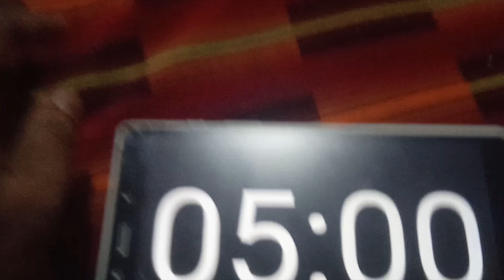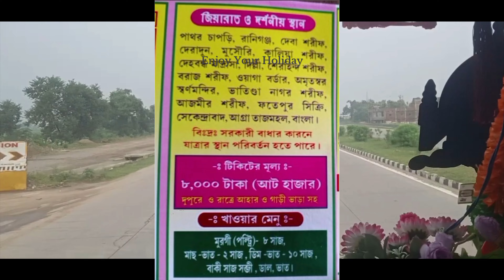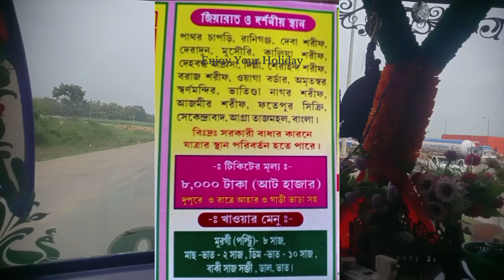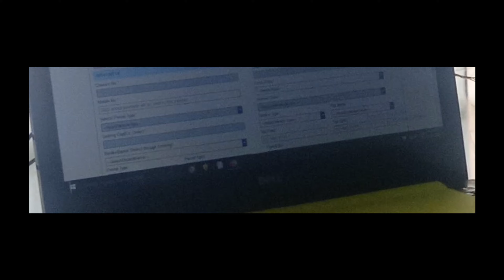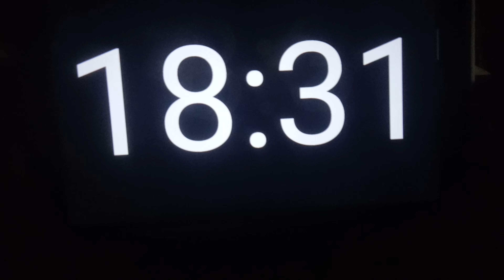NORTH INDIA & AJMEER SAFAR || KOLKATA RANIGANJ TO DEVA SHAREEF,U.P. BY BUS || BENGALI TRAVEL VLOG#9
Trip Organizer:-Md Rafikul Islam. Mob-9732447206
Dream Of Life
BENGALI TRAVEL VLOG travel ,food & culture
Follow me My Instagram :- thedreamlife83 My facebook :- Md Hasim
NORTH INDIA & AJMEER SAFAR BY SLEEPER COACH BUS
KOLKATA RANIGANJ TO DEVA SHAREEF UTTAR PRADESH
North India tour

north india tourist places

north india tour packages with prices

north india tour

north india tourist places in tamil

north india tour plan

north india tourist places in telugu

لا

لا

σ

Q

north india tour packages with prices in tamil

north india tourism

K

north india tour tamil

K

Q

Q

north india tour plan tamil

north india tourist places malayalam

north india tour packages

لا

Q

north india tour packages with prices in kannada

north india tour by car